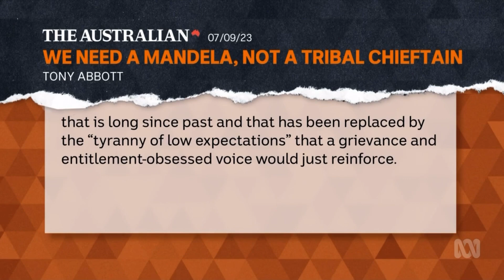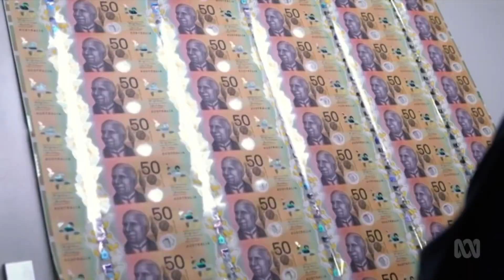Drum (Thursday 7 September 2023)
With guests, Sally Scales, Harry Garside, Fiona Scott and Peter Martin to discuss the growing scrutiny of the government over its Qatar flight decision, plus the UFC returns to Australia.